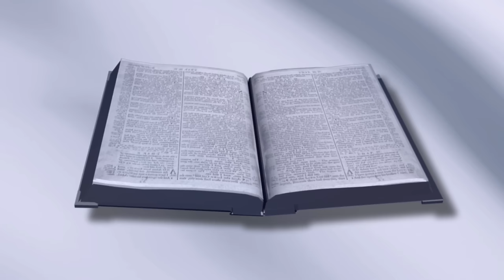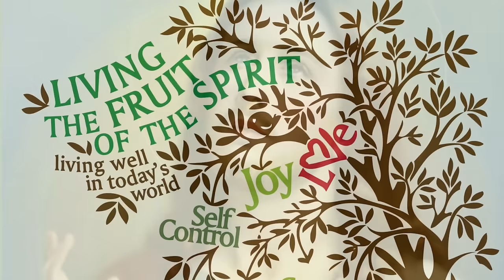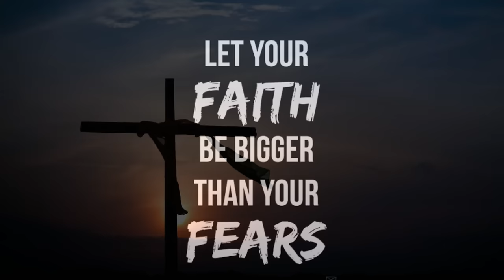Christian Medley (Easter Special) 2018 | Zachariah John | Lizy Zachariah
Presenting my Dad and Mom.

Credits
Singers: Zachariah John, Lizy Zachariah
Mixing and Mastering: Jeffrin John